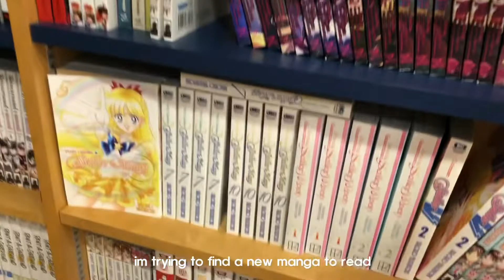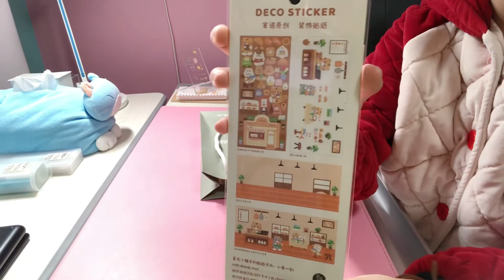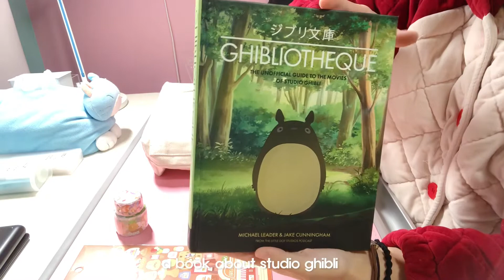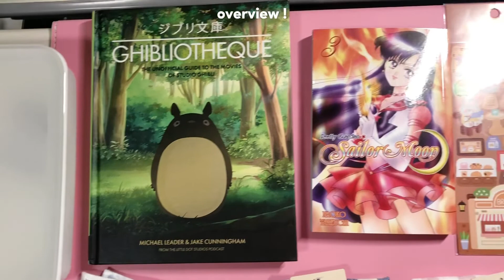a day in my life 🧸 | school holidays mini vlog, shopping + food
Q&A
How old are you?
~ I am a 09 liner

Ethnicity?
~ I'm Chinese (Born in Australia)

Filming Equipment?
~ iPhone X

Editing Software?